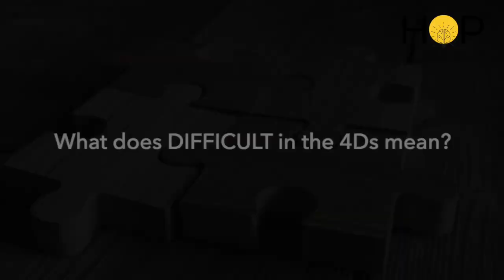4Ds Introduction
Jeffery Lyth introduces the 4Ds (Dumb, Dangerous, Difficult and Different) framework for having frontline conversations with workers about safety, quality and operational excellence.